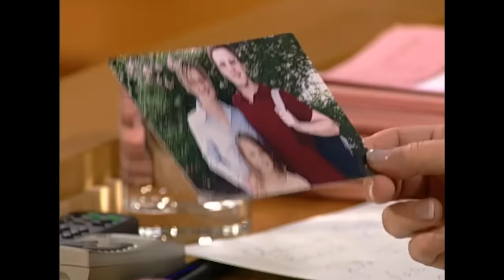UNGLAUBLICHER Zufall! Staatsanwalt entdeckt IM URLAUB Beweisfotos | 1/2 | Richterin Salesch